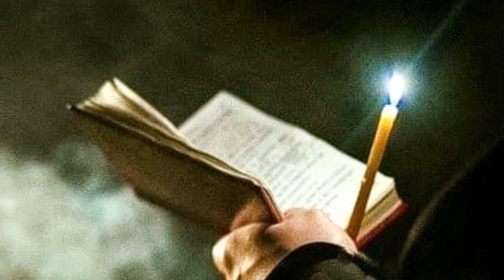Gânduri bune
"...în inimile celor curați
toate rugăciunile s-au strâns într-un singur cuvânt
fă, Doamne, o minune
și transformă lacrimile în cea mai frumoasă primăvară de pe pământ"
Constantin Preda